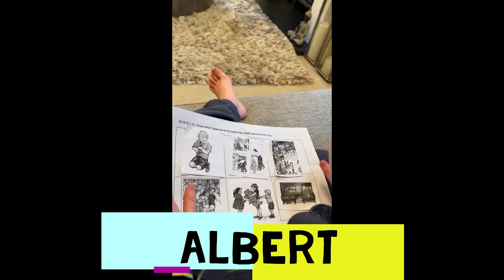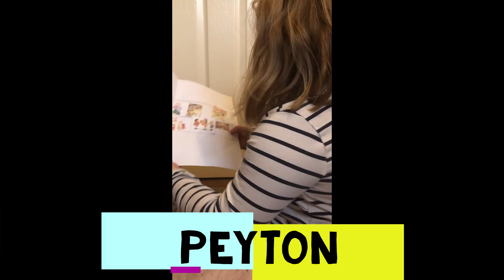Dogger by Shirley Hughes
Year 1 have been focusing on the book 'Dogger' by Shirley Hughes; they worked hard to learn the story and then to retell the events using time connectives.